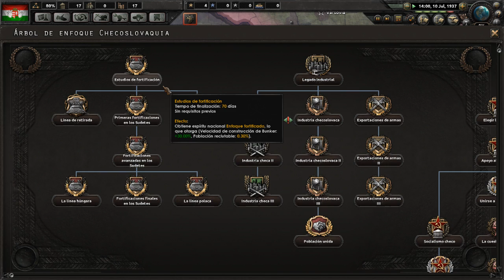Hearts of Iron IV Death or Dishonor gameplay en español #3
¡Bienvenidos  a la nueva serie con la segunda expansión para Hearts of Iron IV: Death or Dishonor en español! En esta ocasión jugaremos con Hungría para tratar de restaurar el Imperio Austro Húngaro, a ver que tal :D

Crusader Kings II: 2012
Europa Universalis IV: 2013
Stellaris: 2016
Hearts of Iron IV: 2016